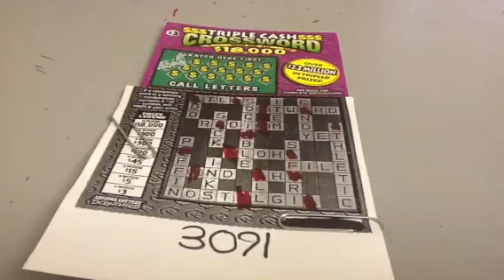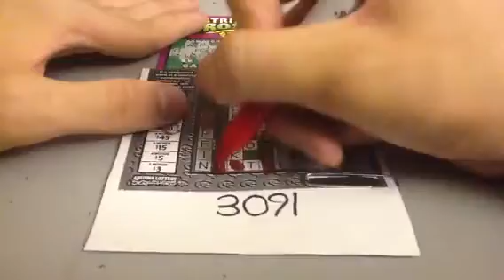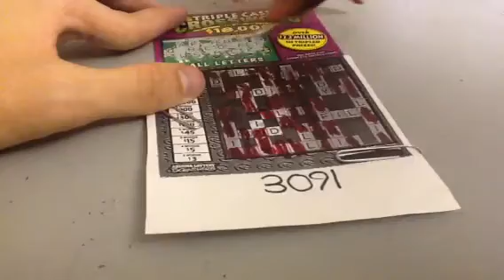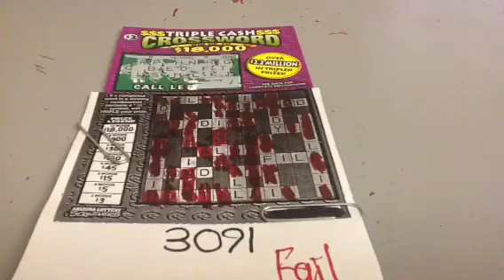Triple Cash Crossword Challenge! Episode D3091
Episode No. 3D91